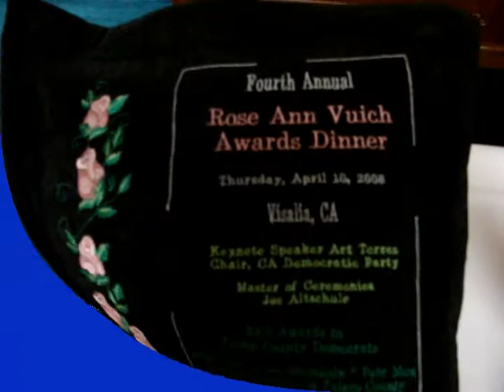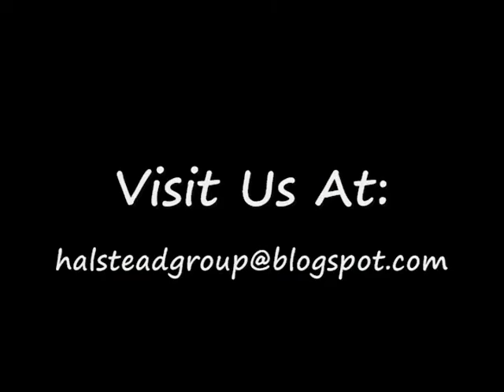CA Dem Party Chair Art Torres on John McCain - Part 1 of 2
On April 10, 2008, the Tulare County Democratic Central Committee hosted the Fourth Annual Rose Ann Vuich Awards Dinner in Visalia.  The Keynote Speaker was California Democratic Party Chairman, Senator Art Torres who was introduced by the Honorable Senator Dean Florez.  This Part 1 of the Chairman's comments about the war, economy, and John McCain.
Art Torres is a dynamic speaker who delivered a stinging indictment on the potential of a John McCain presidency.